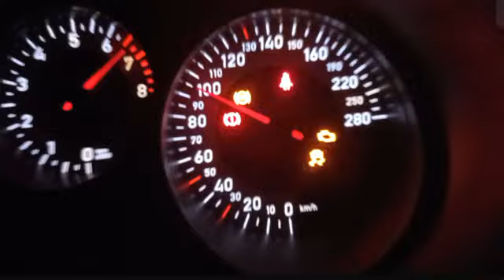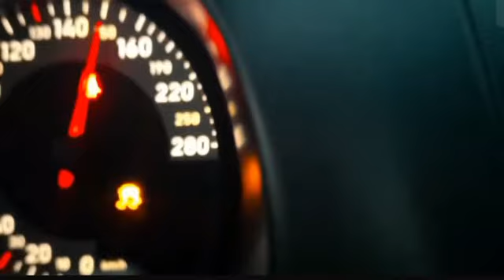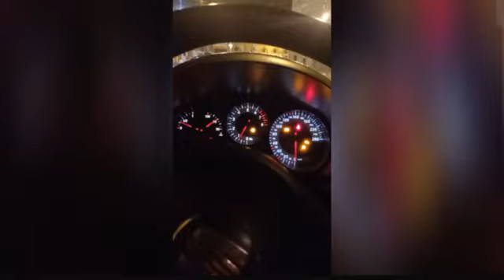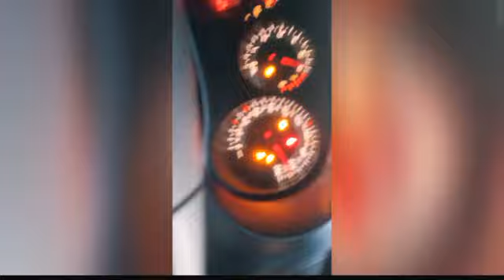nuovo acquisto compro una Cupra da 241 cavalli